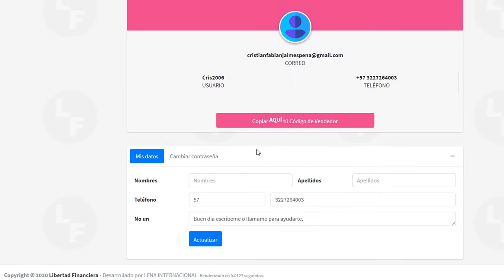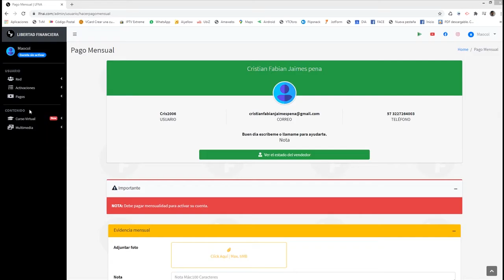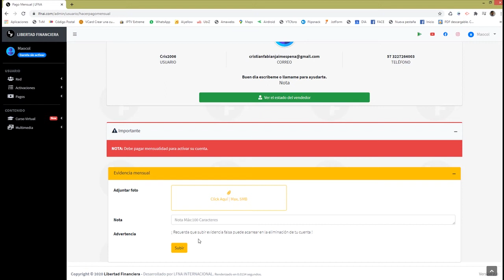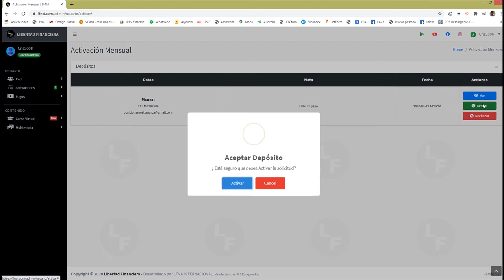Compartir enlace y crear nueva oficina con pago incluido, Libertad Financiera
Únete ahora Gratis usando este enlace

y sigue el procedimiento del video.

Cualquier duda manda un whatsapp al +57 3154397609